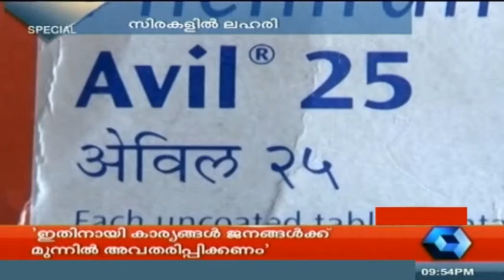News 'n' Views 18 09 2014 PT 4/4